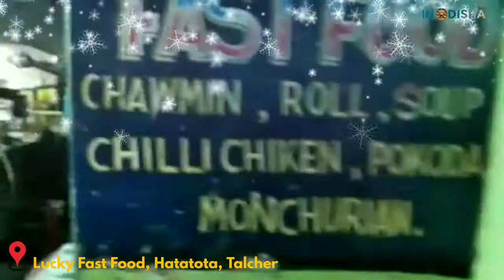Lucky Fast Food, Hatatota, Talcher - INODISHA.IN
Lucky fast food

...Mr. Diptiranjan sahoo.
(cook name. SK mustakhali)

Bye pass talcher, in front of Uco bank

Chawmin. soup...Manchurian. roll

Whole sale.
Garlic, onion, potato, Ginger, etc.

At CLICKZENIS, we believe everyone deserves to have a website or online store. Innovation and simplicity makes us happy: our goal is to remove any technical or financial barriers that can prevent business owners from making their own website. We’re excited to help you on your journey!

Links:-

                    _____* ANTI-PIRACY WARNING *_____

This content is Copyright to INODISHA. Legal action will be taken against those who violate the copyright of the following material presented! All copyrights reserved with INODISHA